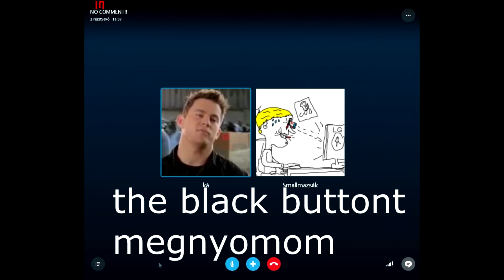Egy átlagos Skype beszélgetés közben